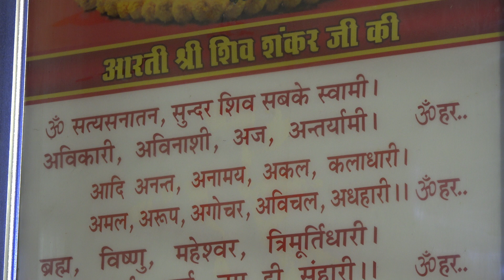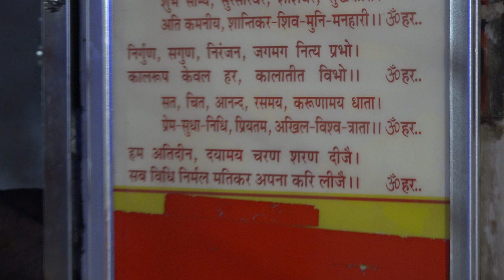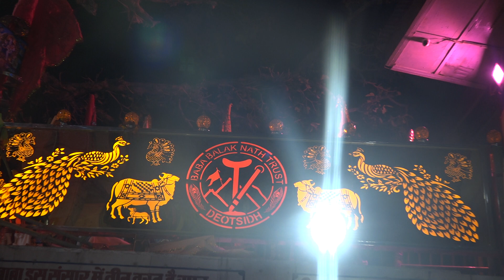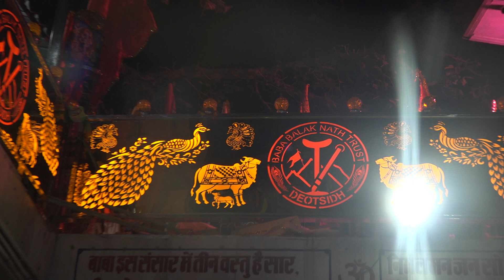Live Guffa Darshan- Shree BabaBalaknath Temple Deotsidh- Official Channel